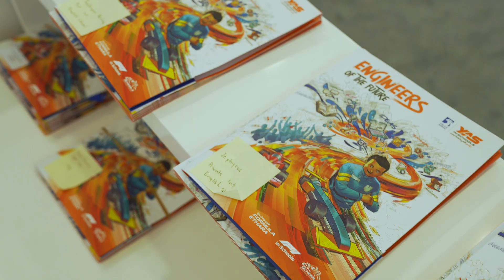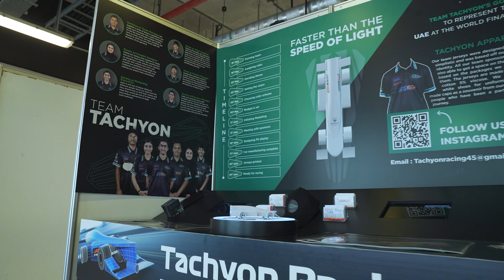F1 in Schools Race Day Highlights | YasinSchools National Finals Presented by ADNOC 2022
Here's a glimpse of an F1 in Schools Race Day action! 🏎🏁

About Yas in Schools
Yas Marina Circuit, in collaboration with Abu Dhabi National Oil Company (ADNOC), brings you Yas in Schools, a youth-focused initiative that offers schools a pathway for project-based STEM learning programmes. Students, aged eight to 21 years old, learn essential skills across science, technology, engineering, and mathematics in a fun and unique environment. Working together in small enterprising teams, students design, innovate, manufacture, test, and race small-scale model cars to compete in school and external competitions. Yas in Schools aims to inspire and develop “The Engineers of the Future”, equipping them with 21st Century skills and developing their passion for STEM subjects, while also providing teachers with exciting and easy-to-adopt themed programmes and resources for delivering a broad range of learning outcomes.